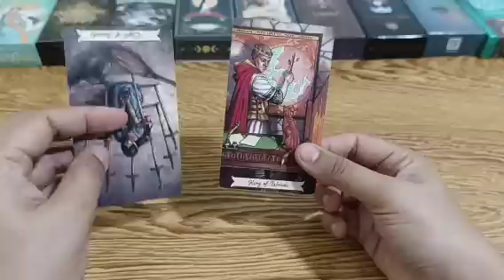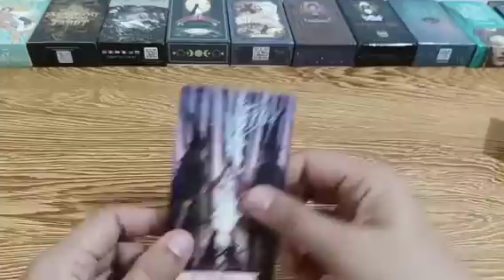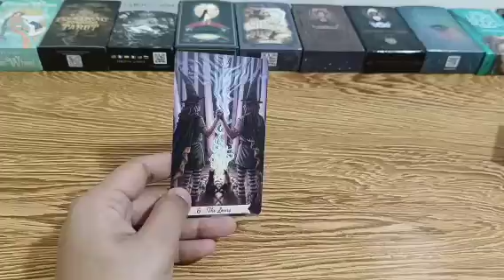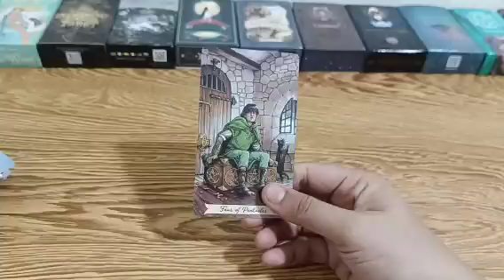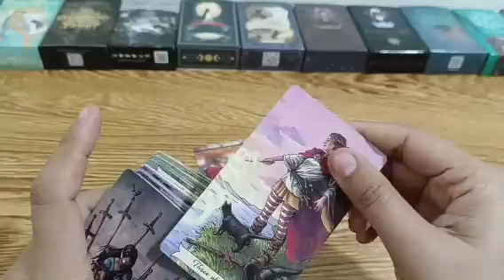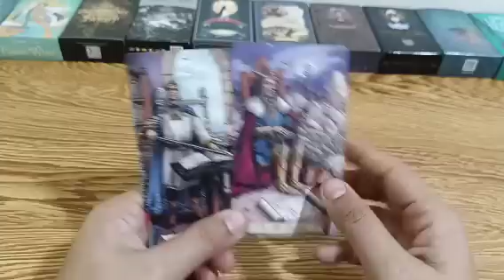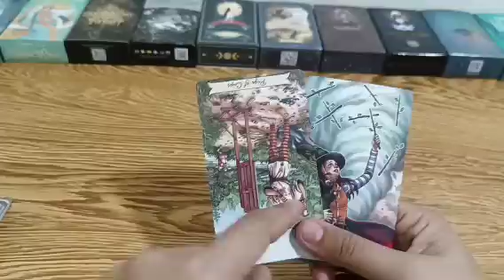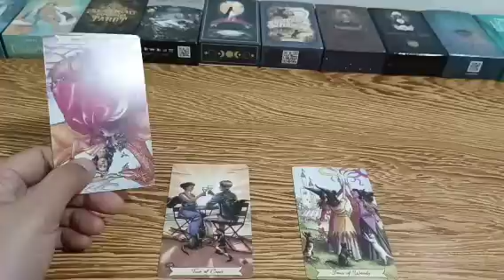natutukso sya na isipin ka ng isipin.sa kanya ka lang daw.